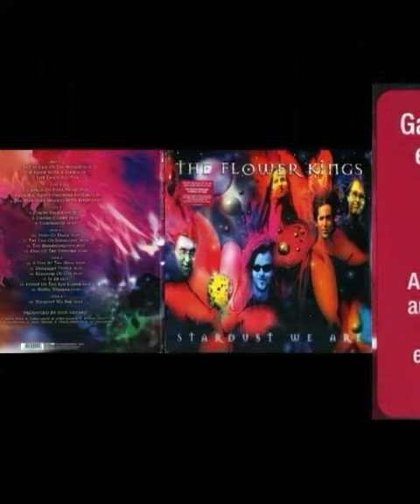The Flower Kings - Pipes Of Peace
Álbum: Stardust We Are
Año:1997
Pista: 10 (Disco 2)
Género: Symphonic Prog
País: Suecia